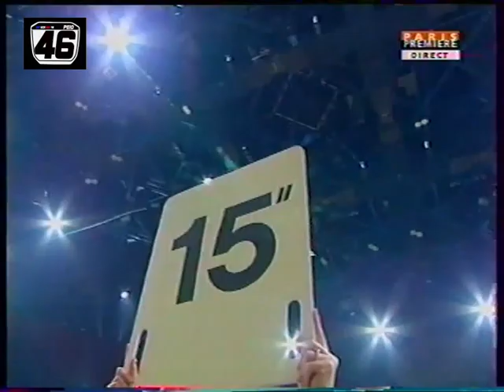SUPERCROSS DE BERCY 2001 SAMEDI (PARIS PREMIERE)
David VUILLEMIN - JEREMY MAC GRATH - STEPHANE RONCADA - CHAD REED